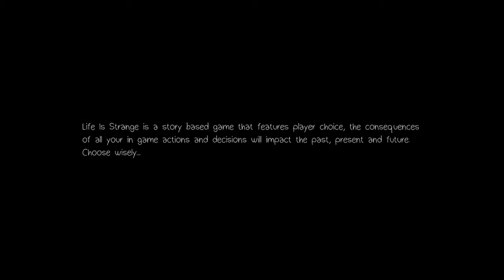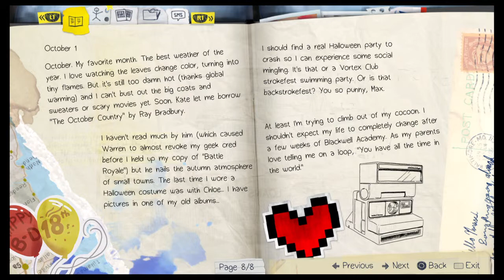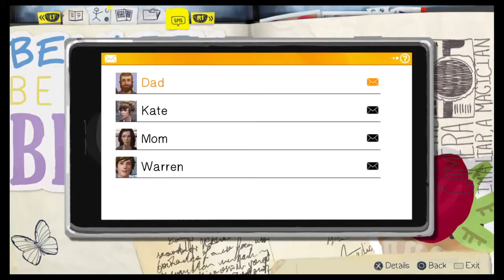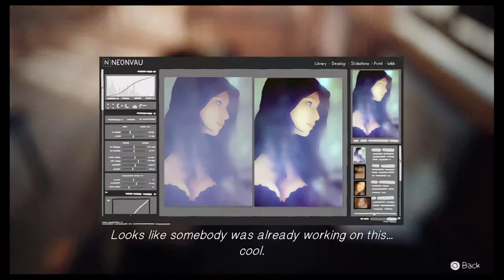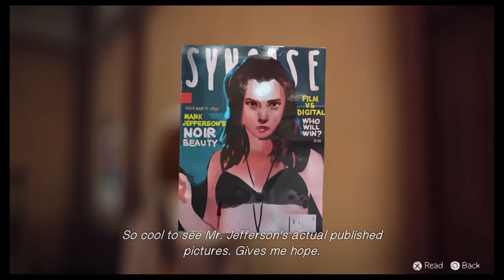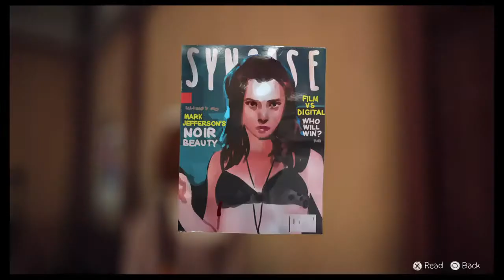Gamer Pauly Plays Life Is Strange Episode 1 Part 1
Me playing the fantastic "time travel" adventure game from Square Enix, an episodic game but the Season Pass is best value.